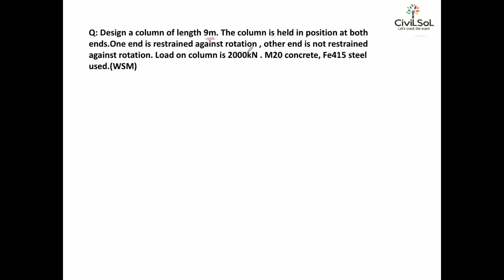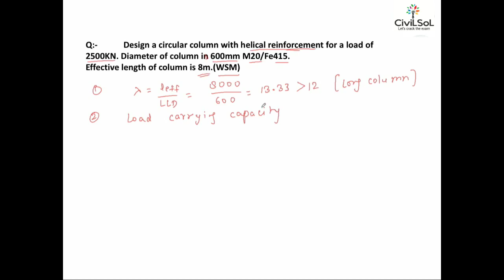RCC # 18 | Civil Engineering | Design of Column : Numericals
Civil engineering
Subject - RCC
Topic - Design of Column Numericals

RCC playlist  link

These videos are for civil engineers who are preparing for Government jobs - SSC JE , STATE JUNIOR ENGINEER AND ASSISTANT ENGINEER EXAMS. These videos are also helpful for B.tech semester exams.